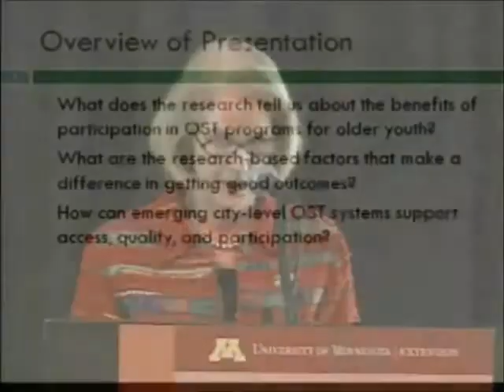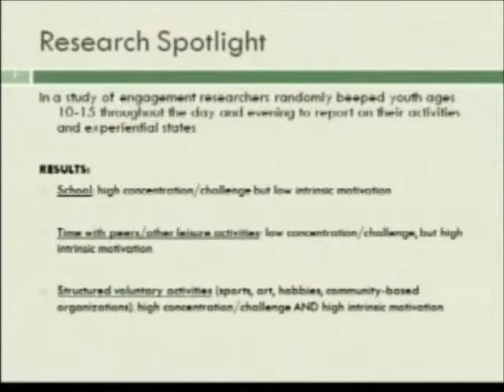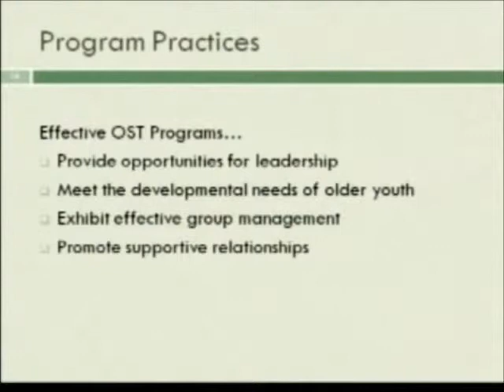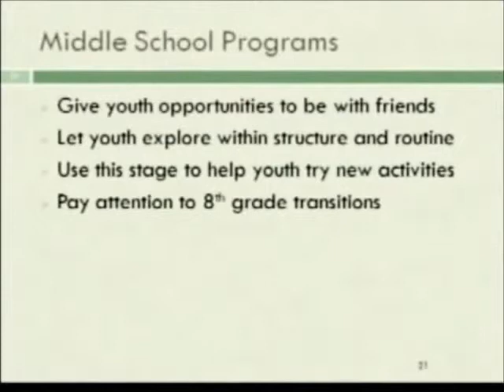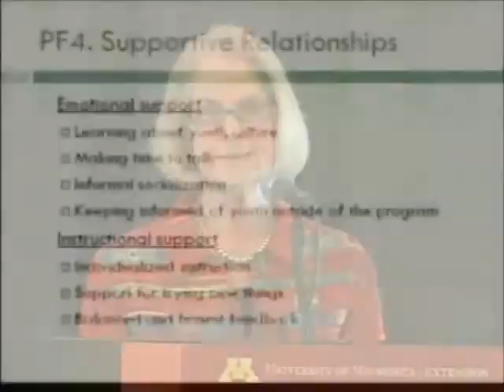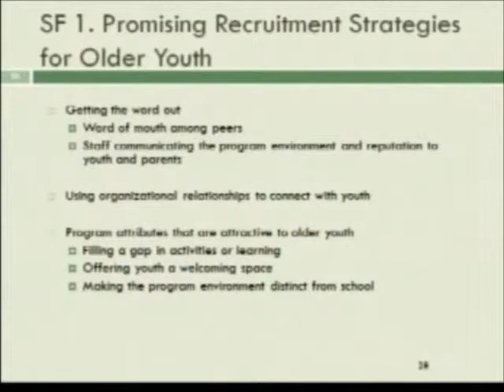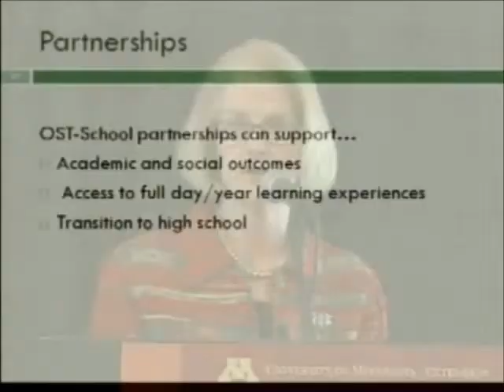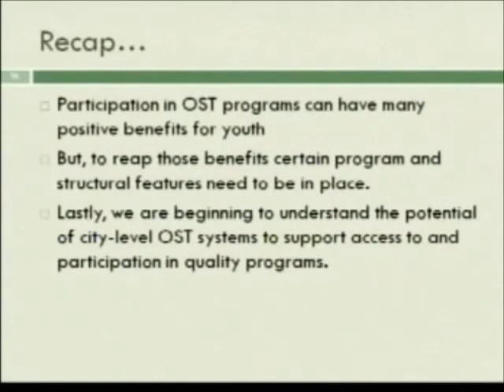Engaging older youth in out-of-school time | Priscilla Little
This presentation describes promising research-based practices in working with middle and high school youth in out-of-school time (OST) programs, examining what programs can do to support participation, engagement, and positive outcomes. Given the recent growth of city-and state-level OST systems, the presentation also includes a discussion of the potential role of OST systems in supporting effective youth programming.